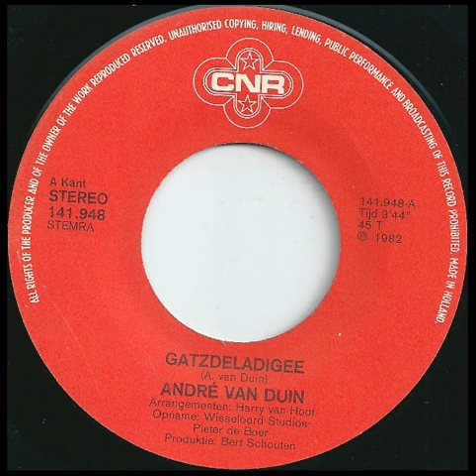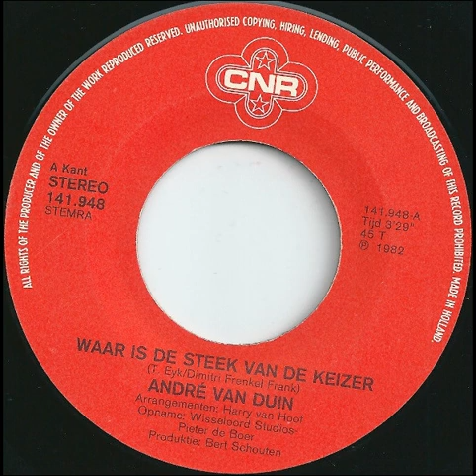André van Duin - Gatzdeladigee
Genres: Pop
Styles: Novelty
Label: Unknown Label
Year: 1982